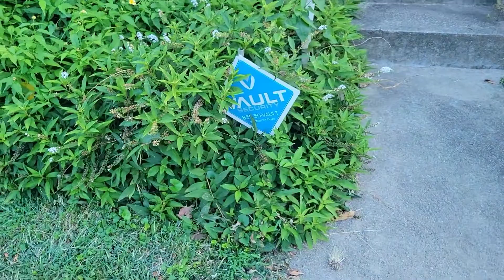Week 9 | Check out my broccoli!